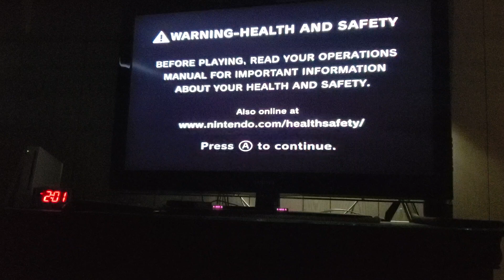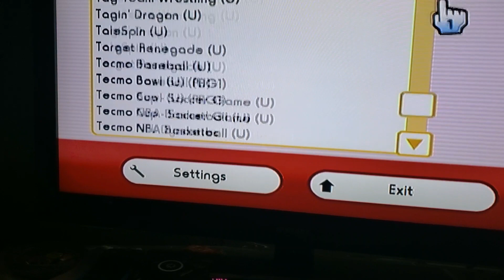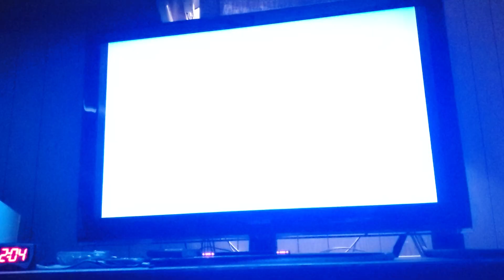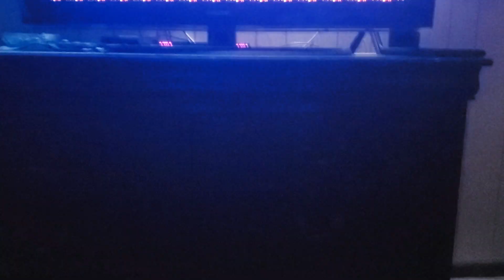Terrible Gaming Footage Of Me Playing Super Mario Bros. 2 With A Crappy Wii Controller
*Don't Mind My Mom And Brother In The Background*
Well I Tried To Play This Super Mario Game On An NES Emulator On My Mom's Wii And There's A Issue With One Of The Buttons On The D-Pad *I Think I Need A New Wii Controller*